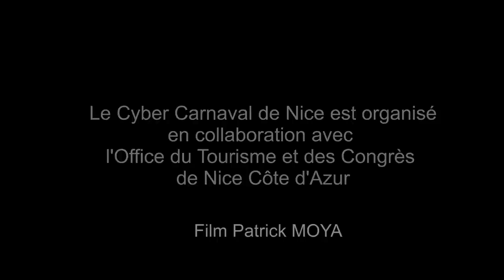teasing Cyber Carnaval de Nice 2013 - visite de l'Asie virtuelle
la délégation du cyber Carnaval de Nice quitte le vaisseau Masséna pour un périple à travers second Life à la découverte des cinq continents (thème du carnaval de Nice réel) -dans ce film la délégation traverse l'Asie- une opération de promotion du cyber Carnaval - le cyber carnaval se divisera en 5 soirées costumées (une par continent) filmées et dont le montage sera projeté plusieurs fois par jour pendant le carnaval de Nice quer les écrans géants de la Place Masséna (en réel)
cet évènement virtuel est organisé organisé en collaboration avec l'office du Tourisme et des Congrès de Nice Cote d'Azur